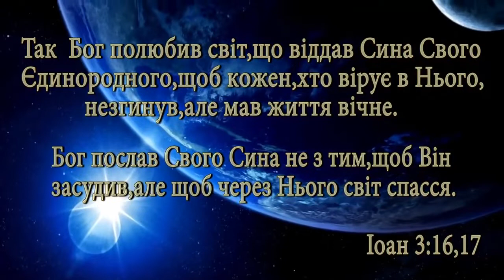Стрітення Симеона і Святого Сімейства. (уривок із фільму "Ісус")